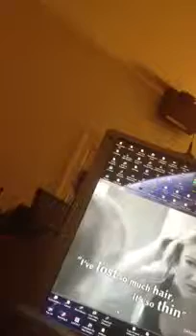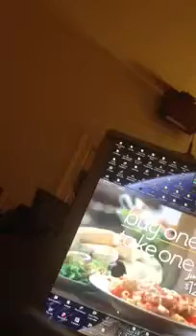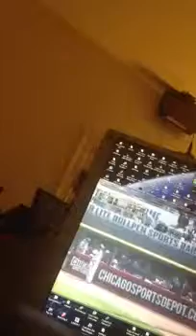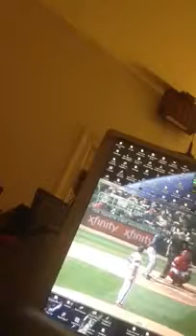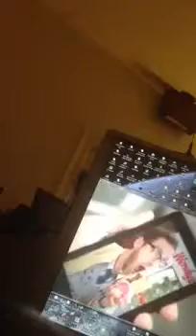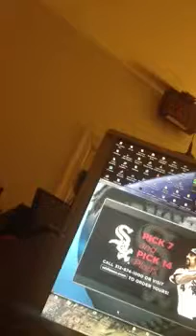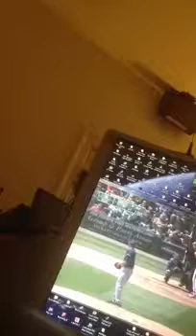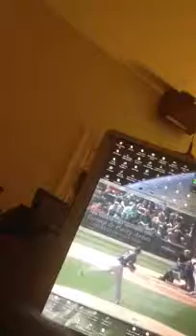ball game with Police psychological warfare torture